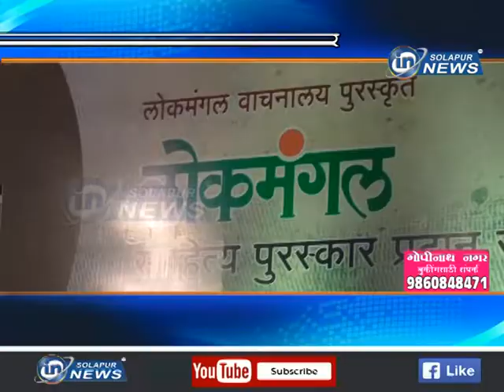लोकमंगल साहित्य पुरस्कार... थाटात झाले वितरण...